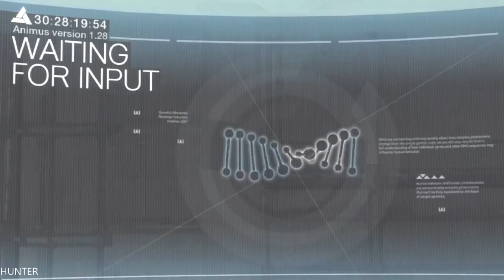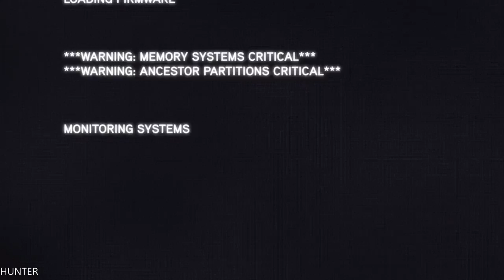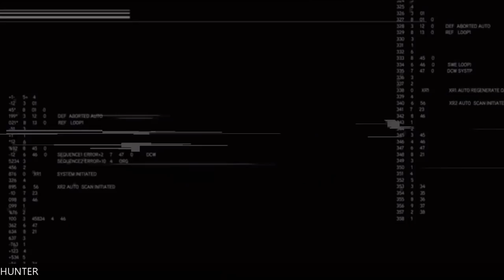Assassin's Creed Revelations - Gameplay Walkthrough Part 1 PS4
Assassin's Creed: Revelations is a 2011 video game published by Ubisoft and was developed by its subsidiary, Ubisoft Montreal. A direct sequel and follow-up to 2010's Assassin's Creed: Brotherhood, Revelations is the fourth main installment of the series.[1][2]